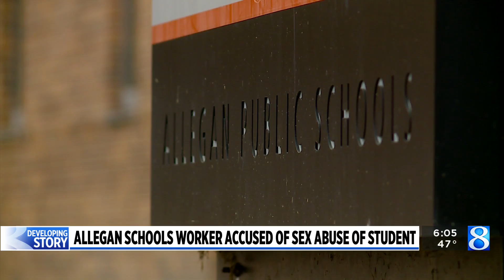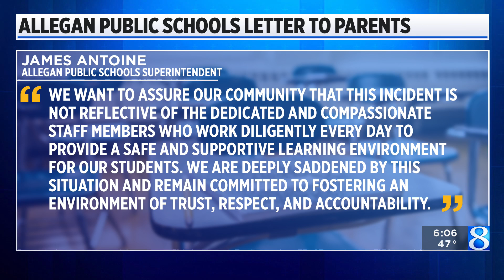Allegan schools aquatics director accused of sex abuse of student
A man is accused of sexual abusing of a student while he was the aquatics director for Allegan Public Schools. (Oct. 10, 2023)